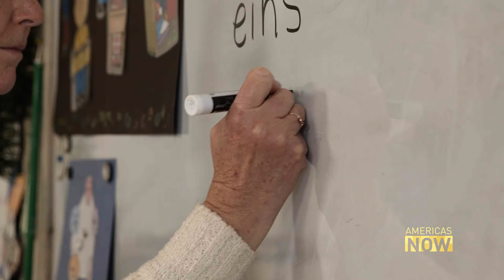Mennonites in Mexico: Agricultural Pioneers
Explore the unique Mennonite community in Chihuahua, Mexico. They've helped transform northern Mexico’s deserts into a vital agricultural hub. Alasdair Baverstock takes us inside their community.
CGTN LIVE on your computer, tablet or mobile